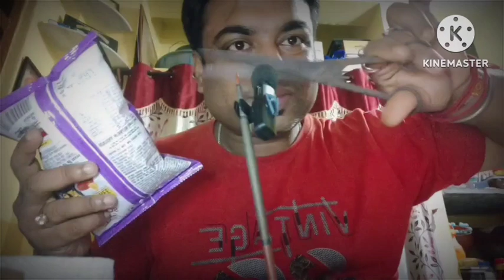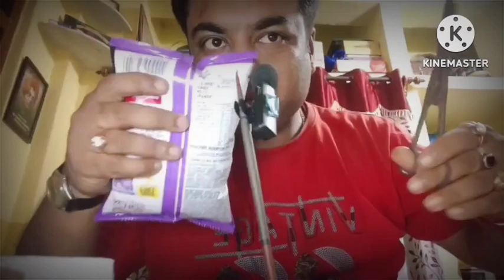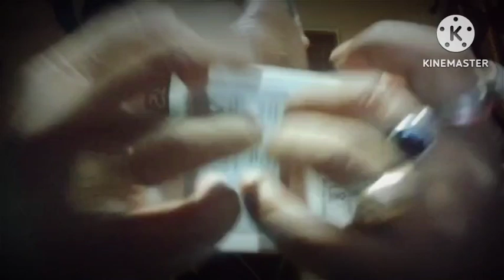80 Minutes ASMR with LIGHTS 🌌🎇🎆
Fast And Aggressive ASMR Invisible Clips👩‍🦱| Asmr Sanjoy Pal Asmr personal attention | Asmr layered sounds| mouth sounds asmr | hand sounds asmr | asmr hand movements ,roleplay asmr, soft spoken asmr, asmr whispering,

In this video has asmr parlor roleplay, asmr mouth sounds, hand sound, asmr Invisible hair clipping, fast and aggressive asmr roleplay, pampering you asmr,  brushing, Combing hair, face touching, whispering and so many tingles comforts you .

love and good vibes 💖